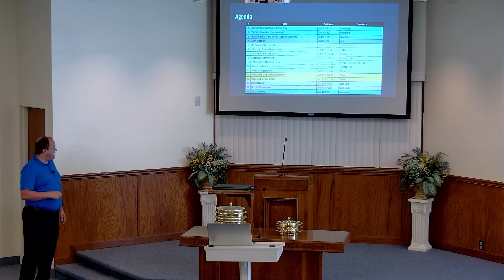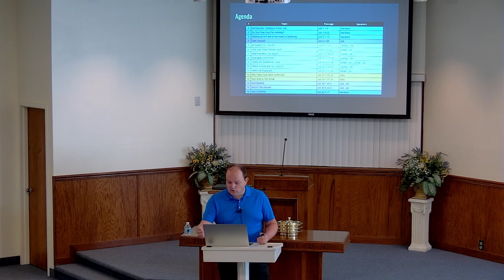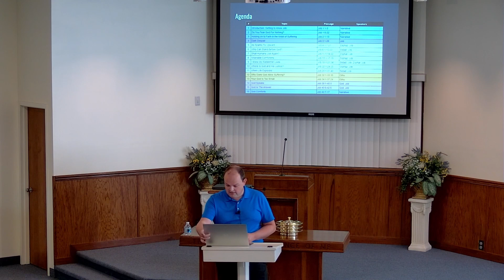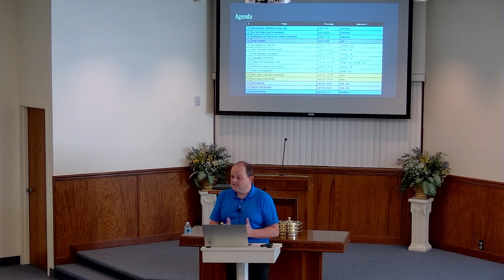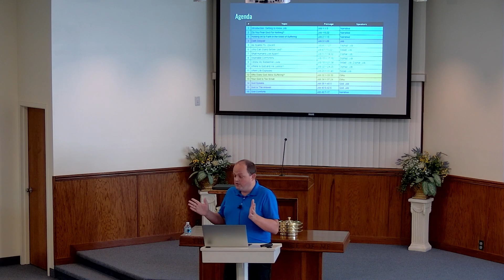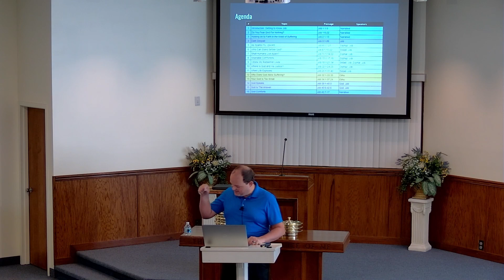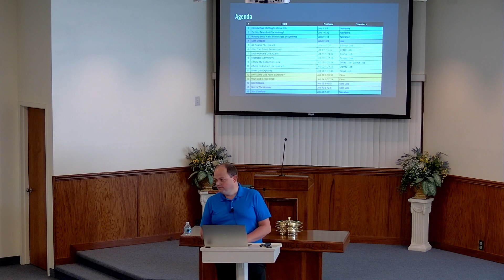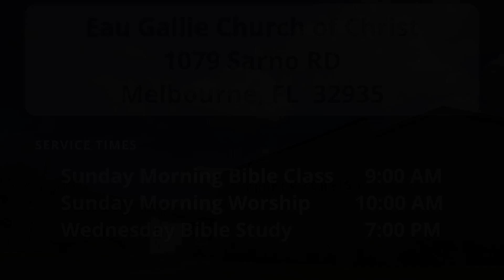Why Does God Allow Suffering?